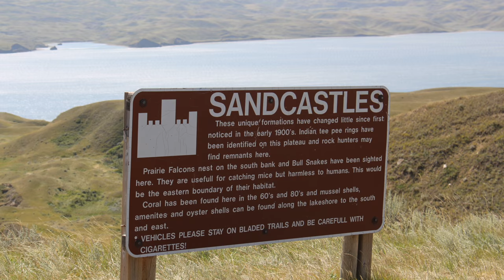Beechy Sandcastles Hike, with our Shih Tzu, Saskatchewan, Canada 2016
Beechy Sandcastles Hike, Saskatchewan, Canada 2016